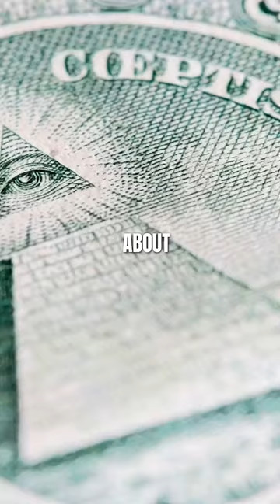Is This Antarctica's Biggest Secret